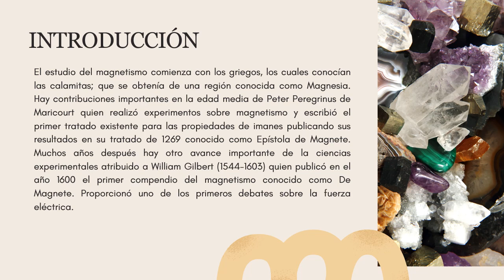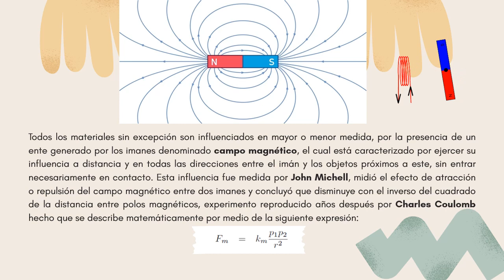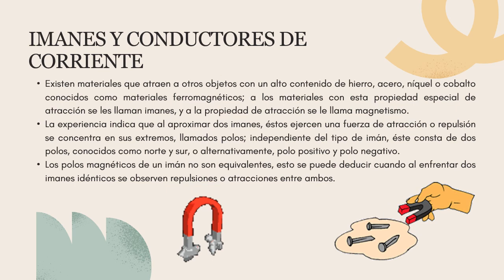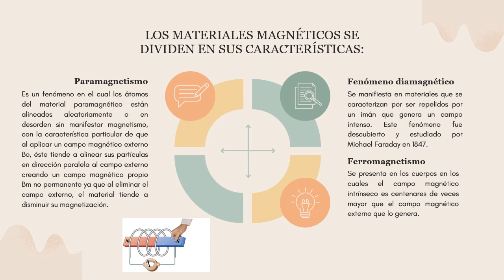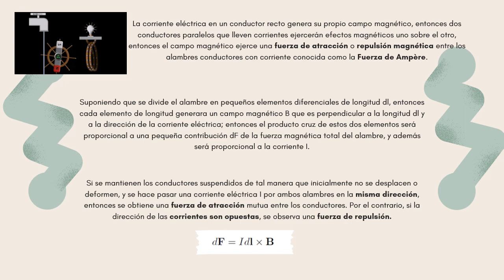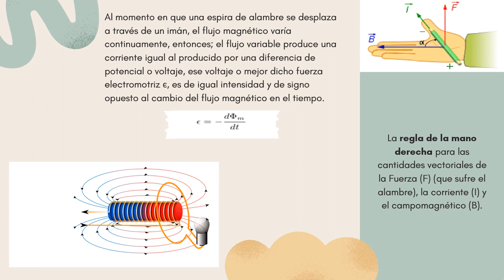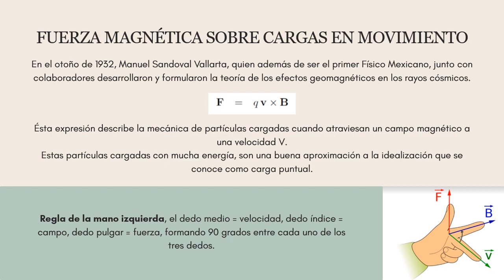¿Qué es el electromagnetismo?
El estudio del magnetismo comienza con los griegos, los cuales conocían las calamitas; que se obtenía de una región conocida como Magnesia. Hay contribuciones importantes en la edad media de Peter Peregrinus de Maricourt quien realizó experimentos sobre magnetismo y escribió el primer tratado existente para las propiedades de imanes publicando sus resultados en su tratado de 1269 conocido como Epístola de Magnete. Muchos años después hay otro avance importante de la ciencias experimentales atribuido a William Gilbert (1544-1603) quien publicó en el año 1600 el primer compendio del magnetismo conocido como De Magnete. Proporcionó uno de los primeros debates sobre la fuerza eléctrica.